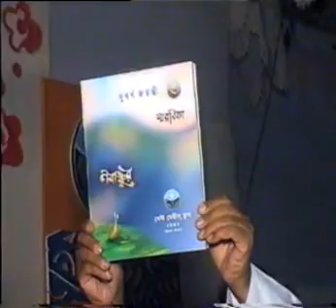SaintMarysSchool_50_Years_Anniversary_April_2005_Evening_Full_Part2.mp4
50 YearsAnniversary of Saint Marys School, Chittagong, Bangladesh , April 2005 .
It was amazing to meet some old friends, teachers and founders of the school .